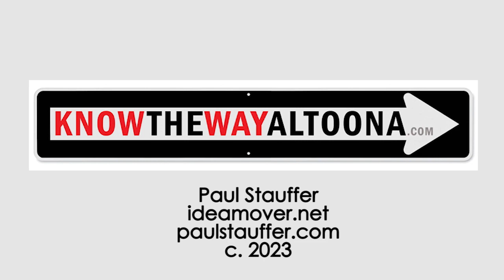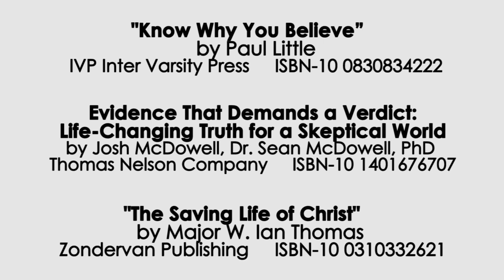KNOWtheWAYaltoona.com Testimony 1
The person testimony of a Media Designer / Marketing Manager from Altoona, Pennsylvania of how he came to follow the WAY - Jesus Christ.